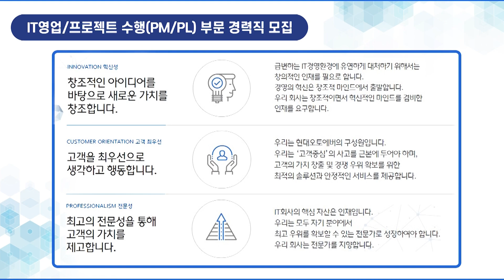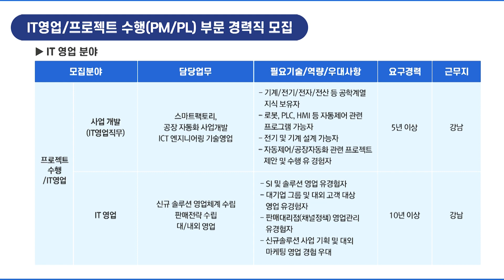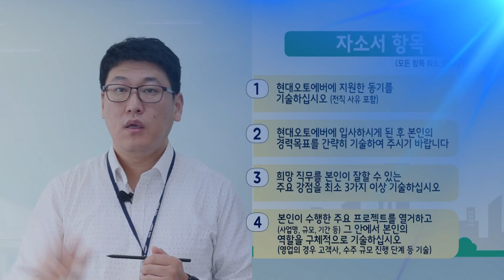취업𝙡𝙤𝙜 | ICY 서비스 전문기업, 현대오토에버 자소서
오늘은 디지털 기술로 기업 혁신과 경쟁력을 키워나가는 현대오토에버 자소서 분석을 준비했습니다.

🌱IT영업/프로젝트 수행(PM/PL) 부문 경력직 모집
- 기업명 : 현대오토에버
- 채용 공고명 : IT영업/프로젝트 수행(PM/PL) 부문 경력직 모집
- 접수 기간 : 2020/01/09(목) ~ 2020/12/31(목)
- 모집 분야 : 각 분야 최소 4년 ~ 10년 이상
- 근무지 : 서울 강남

서류전형 👉🏻 역량면접 👉🏻 임원면접 👉🏻 신체검사 👉🏻 입사 확정

🧡자소서 항목
1. 현대오토에버에 지원한 동기를 기술하십시오 (전직 사유 포함)
2. 현대오토에버에 입사하시게 된 후 본인의 경력목표를 간략히 기술하여 주시기 바랍니다
3. 희망 직무를 본인이 잘할 수 있는 주요 강점을 최소 3가지 이상 기술하십시오
4. 본인이 수행한 주요 프로젝트를 열거하고 (사업명, 규모, 기간 등) 그 안에서 본인의 역할을 구체적으로 기술하십시오. (영업의 경우 고객사, 수주 규모 진행 단계 등 기술)
👉🏻 모든 항목 최소 300자 이상